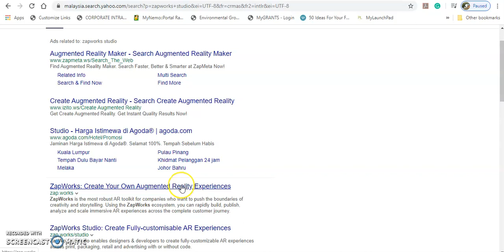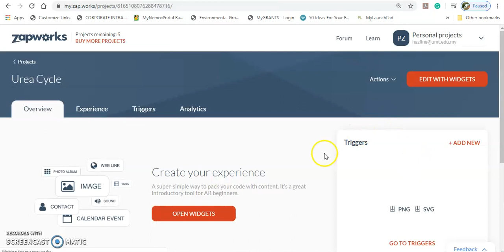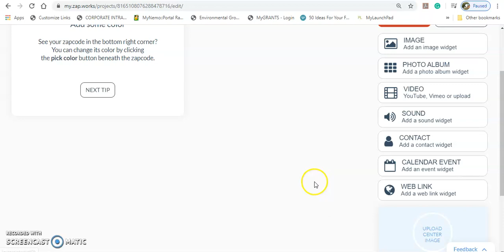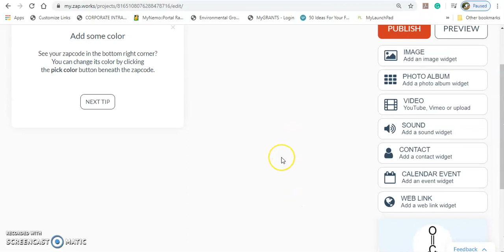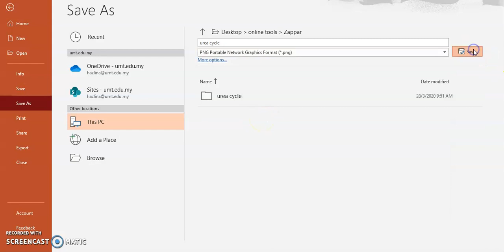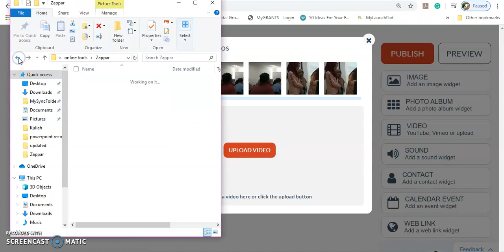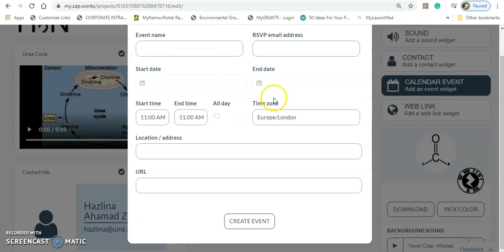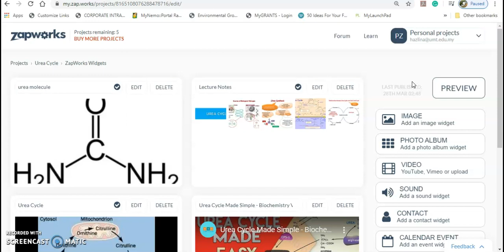How to Create Content In ZapWorks Widget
Video ini menjelaskan bagaimana untuk membangunkan kandungan dalam ZapWorks Widget.